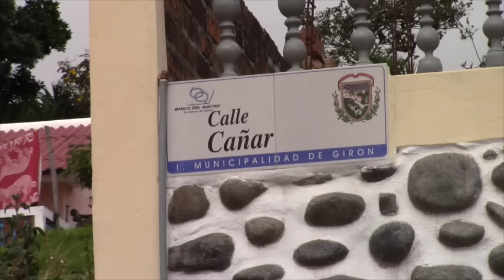Se llevaron imagen de San Vicente, policías lo encontraron y lo devolvieron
El miércoles 13 de julio personas que circulaban por la intersección de las vías hacia San Vicente y Santa Teresita se percataron de la desaparición de la imagen de San Vicente Ferrer que existía en una gruta, dieron aviso a la policía quienes de inmediato buscaron a los responsables, la acción dio resultados positivos luego de pocas horas.